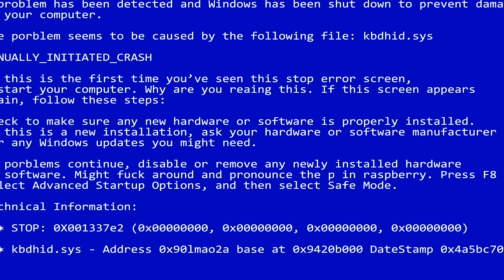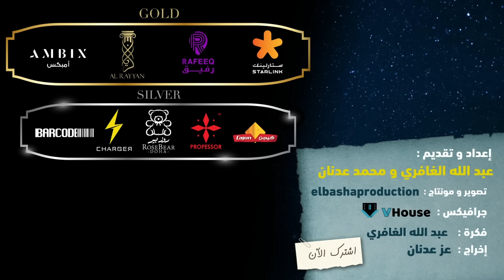تحدي المعلومات - عجائب الطبيعة⚡️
اليوم حلقة الخفايا والأسرار!
الحلقة الرابعة من برنامجنا الجميل: تحدي المعلومات🌎🔥
بعنوان: عجائب الطبيعة🌪🌠❄️
وكالعادة التحدي بيني وبين محمد من بيجيب أقوى وأغرب معلومات⚡
اترك كل شي في يدك وركز ، وحاول تشوف الحلقة على التلفزيون 📺
وعشان تفوز بالجائزة (1000$) شوف الحلقة كاملة وحاول تكتشف المعلومة الكذب اللي انقالت في الحلقة واكتبها في تعليقات الحلقة في حسابي في الانستغرام😬💰👇🏼
QQQ
مشاهدة ممتعة❤️

تابع صفحاتنا❤️

تحدي المعلومات
محمد عدنان
عبدالله الغافري
تحدي
معلومة
معلومات
برنامج